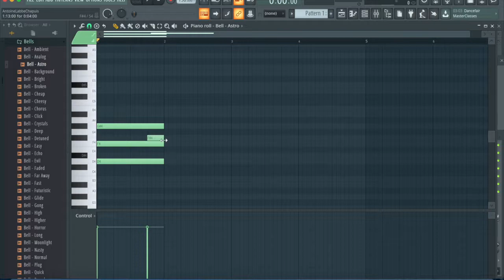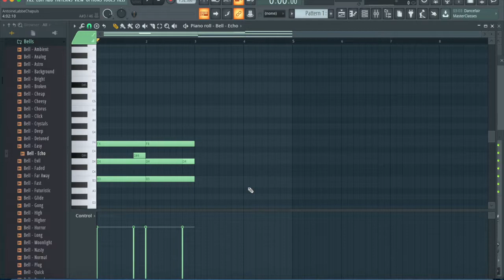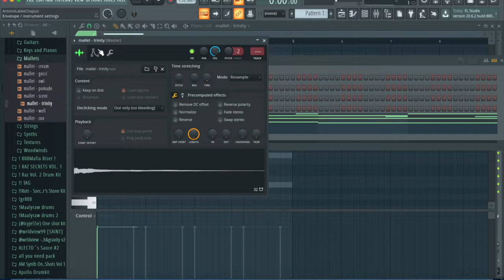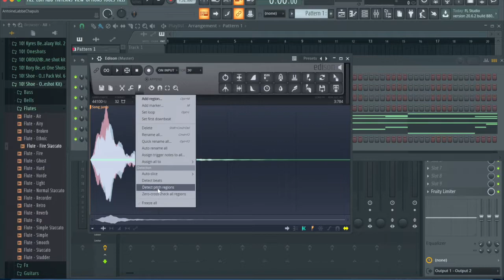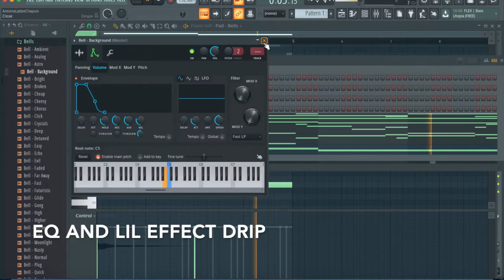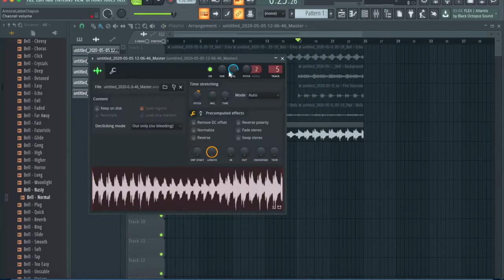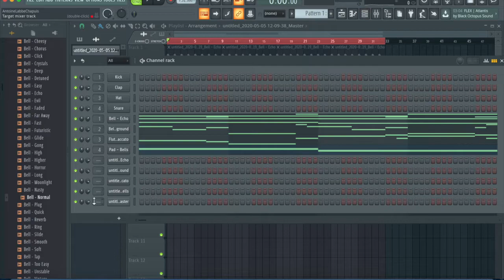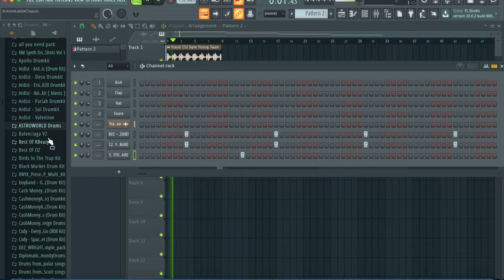HOW TO MAKE A TRAVIS SCOTT TYPE BEAT | MAKING A TRAVIS SCOTT TYPE BEAT | FL STUDIO TUTORIAL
Let me know of any other tutorials you want me to do !

cubeatz loops free,
cubeatz type loops,
guitar loops cubeatz,
fl studio cubeatz tutorial,
cubeatz melody tutorial,
cubeatz samples tutorial,
cubeatz type beat tutorial,
cubeatz guitar tutorial,
cubeatz flute tutorial,
pvlace 808 mafia tutorial,
pvlace sample tutorial,
pvlace beat tutorial,
pvlace type beat tutorial,
a quiet place piano tutorial,
a summer place piano tutorial,
a warm place piano tutorial,
a summer place guitar tutorial,
a higher place guitar tutorial,
pvlace melody tutorial,
pyrex sample pack,
pyrex samples,
pyrex sample pack free,
pyrex sample kit,
pyrex sample tutorial,
free pyrex samples,
pyrex whippa sample pack,
pyrex whippa samples,
pyrex type samples,
pyrex whippa free samples,
pyrex whippa sample pack free,
pyrex whippa sample tutorial,
pyrex whippa sample,
trap melody tutorial fl studio 20,
trap melody tutorial fl studio,
trap melody tutorial ableton,
trap melody tutorial logic,
trap melody tutorial garageband,
dark trap melody tutorial,
lmms trap melody tutorial,
hard trap melody tutorial,
simple trap melody tutorial,
fl studio melody tutorial trap,
cubeatz samples,
cubeatz type beat,
cubeatz tutorial,
cubeatz melodies,
cubeatz type samples,
cubeatz songs,
cubeatz ableton,
cubeatz authentic samples,
cubeatz making a beat,
cubeatz making a sample,
cubeatz bells,
produced by cubeatz,
southside cubeatz type beat,
cubeatz omnisphere bank,
best cubeatz samples,
southside x cubeatz type beat,
cubeatz cook up,
cubeatz chords,
cubeatz contact,
cubeatz drum kit,
cubeatz detune,
cubeatz deconstructed,
cubeatz drum kit free,
cubeatz drake,
cubeatz daw,
how does cubeatz make samples,
cubeatz frank dukes samples,
dark cubeatz samples,
cubeatz effects,
cubeatz exclusive sample pack,
cubeatz flute,
cubeatz free loop kit,
cubeatz flp,
cubeatz flute sample,
cubeatz free,
cubeatz fx,
cubeatz free sample,
cubeatz guitar,
cubeatz genius,
cubeatz goosebumps,
cubeatz guitar tutorial,
cubeatz guitar type beat,
cubeatz how to,
cubeatz inspired samples,
cubeatz instagram,
cubeatz no idea,
cubeatz jumpa,
cubeatz kontakt,
cubeatz midi kit,
kbeazy cubeatz,
cubeatz midi kit free,
cubeatz loops,
cubeatz loops free,
cubeatz live,
cubeatz library,
cubeatz leaked samples,
cubeatz sample library,
cubeatz midi,
cubeatz mixing,
cubeatz motorsport,
cubeatz net worth,
cubeatz omnisphere,
cubeatz one shot,
cubeatz official,
cubeatz plugins,
cubeatz piano,
cubeatz pack,
cubeatz producer tag,
cubeatz producer,
cubeatz presets,
cubeatz sample pack free,
cubeatz remake,
real cubeatz samples,
cubeatz scale,
cubeatz type melodies,
cubeatz type sample pack,
cubeatz type,
cubeatz tag,
cubeatz type samples free,
cubeatz vst,
cubeatz vol 4,
another vgn cubeatz,
wheezy cubeatz,
cubeatz youtube,
cubeatz 2020,
fl studio melody tutorial hip hop,